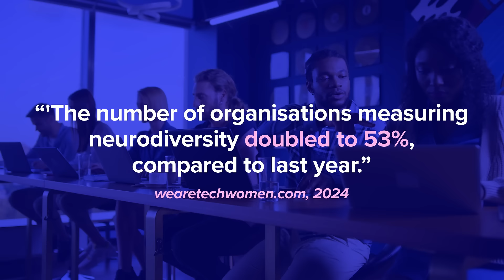Diversity in London's Tech Ecosystem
💡 Diversity drives innovation! 🚀 London’s tech scene is one of the most diverse in Europe, and that’s why it’s a global hub for talent, creativity, and growth! With a vibrant mix of cultures and ideas, London’s tech ecosystem is thriving and attracting the best from academia, finance, and beyond.

🔊 Hear from Tamika Vantifflin, Founder & CEO of AEGIS, on why diversity is the key to sparking new ideas and ground-breaking technology 💡👩‍💻

Ready to join London’s dynamic tech community? Find out how you can expand your business to this powerhouse of innovation